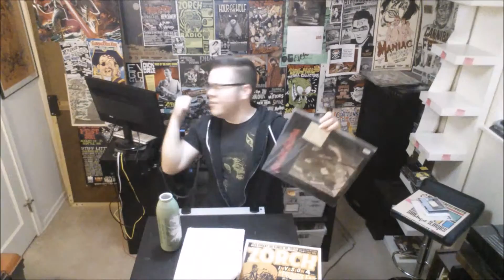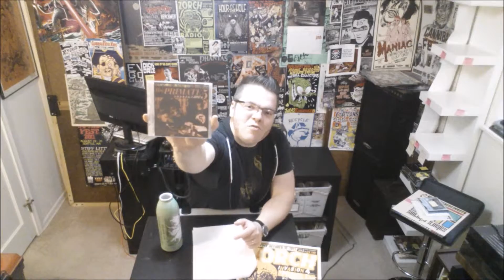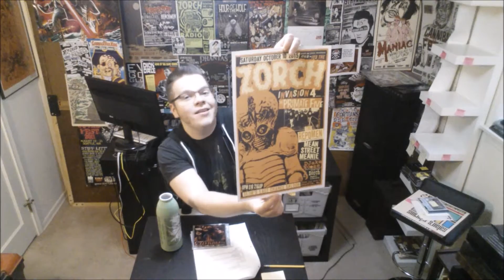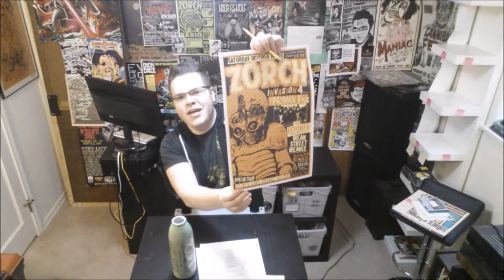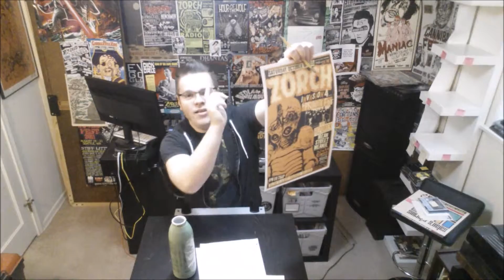Post Show Recap - ZR 253: Invasion IV Dress Code???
Zorch Radio Episode 253: Invasion IV Dress Code???
Airdate: Thursday, Oct 8th, 2015

Send us an album for potential review:

Zorch Radio
4701 SW Admiral Way
Seattle, WA 98116
USA